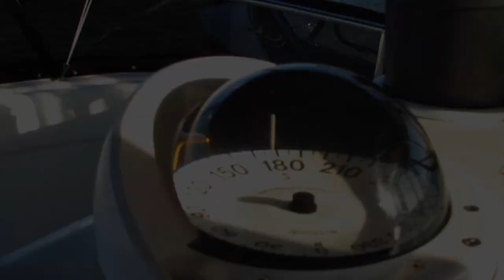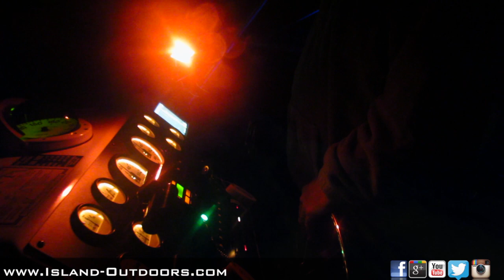Island Outdoors 2014 Fishing Season Trailer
The 2014 Saltwater Fishing Season Long Island, New York
Island Outdoors Productions LLC
⇊ CLICK BELOW FOR MORE INFO & LINKS! ⇊
▬▬▬▬▬▬▬ WEBSITE & STORE ▬▬▬▬▬▬▬

Main Camera
Aluminum Handle for Gopro (short)
Aluminum Handle for Gppro (Long)

Any Questions?! Just Ask Us!